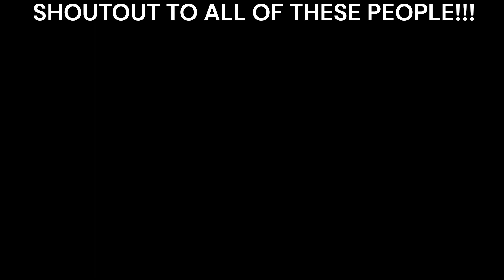*NEW* 1V1 CLASH MODE IS OUT! | 1v1.LOL w/ *HANDCAM*